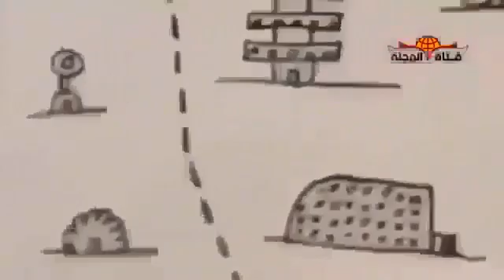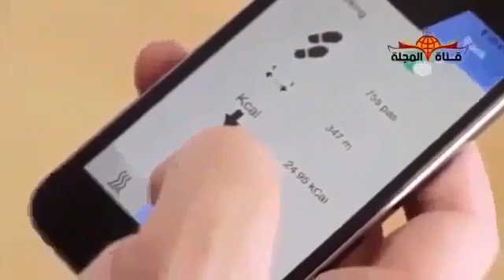March 7, 2021